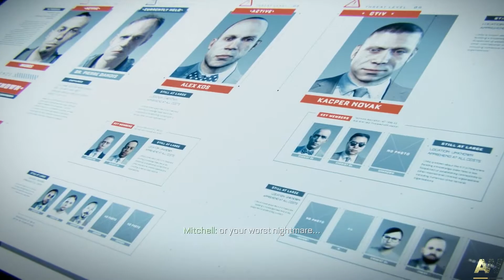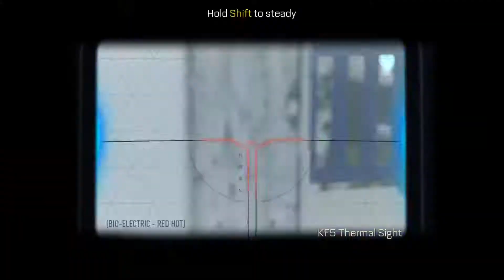Call of Duty: Advanced Warfare 6. Bölüm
Not: Arkadaşlar bu bölüm codun ilk 5 bölümü ile aynı anda çekilmiştir yani 22 günlük bir video ona göre dikkate alın :D kanalın ilk günkü videoları :D

Selamlar arkadaşlar hepiniz hoş geldiniz. Eğer videoyu beğendiyseniz beğenmeyi, beğenmediyseniz de nedeniyle birlikte aşağıdaki yorumlar kısmından açıklarsanız sevinirim. Hoşçakalın :)